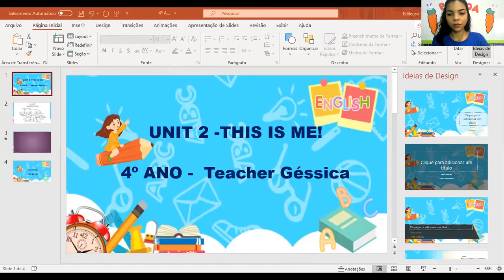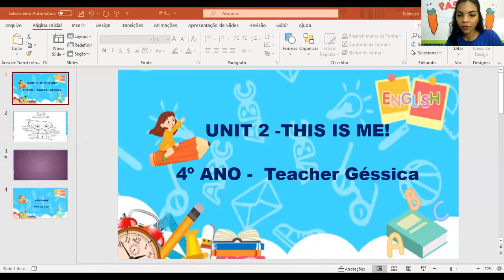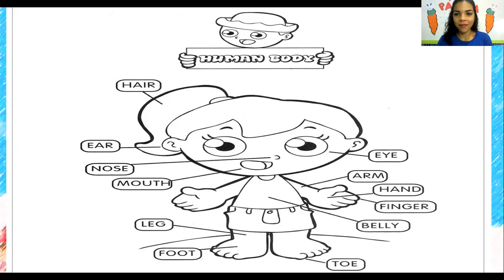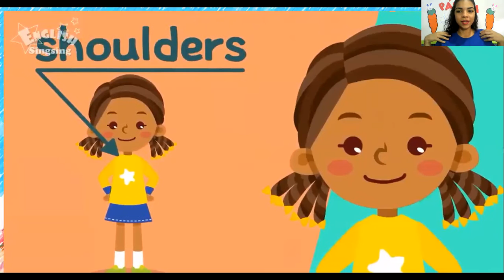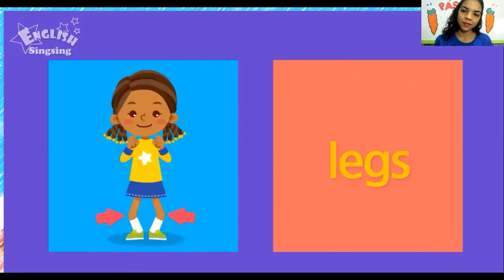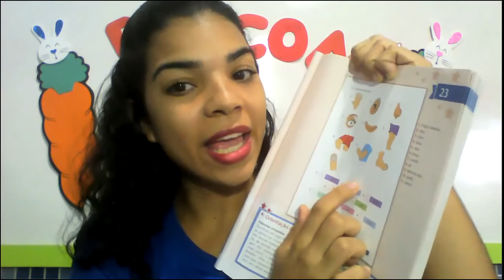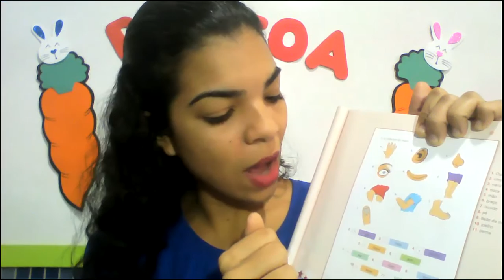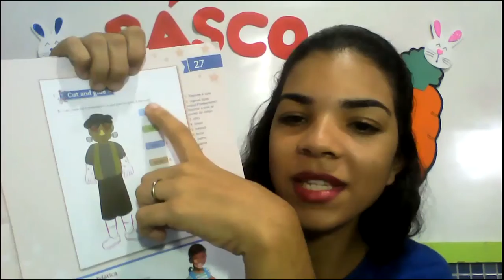CETA On-line | 4º Ano | 30/03 | Inglês